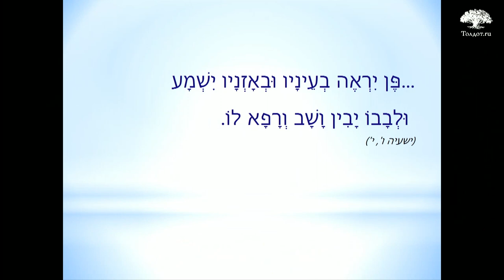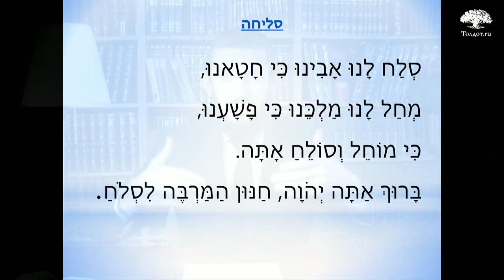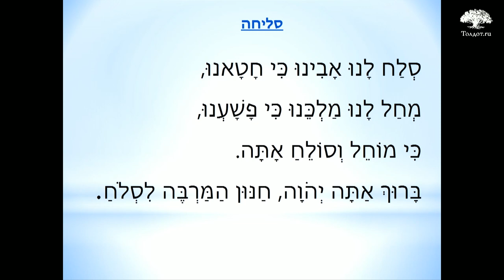Благословение «о прощении». Рав Арье Цукерман. Слова молитвы на иврите 26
Благословение «о прощении» (о чем и как просить прощения). А ты его прости...